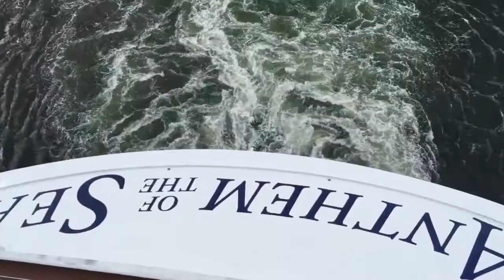Anthem of the Seas Cruise 2016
Cavill Family Anthem Cruise Highlights